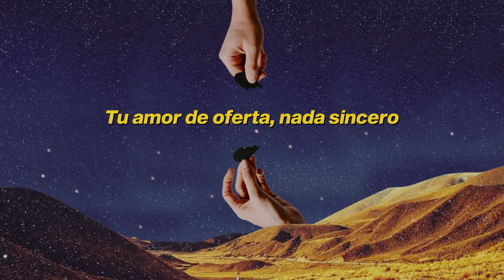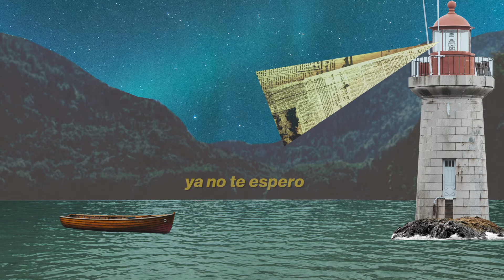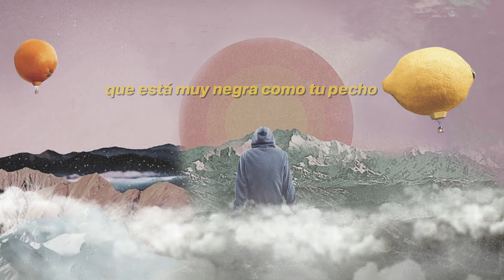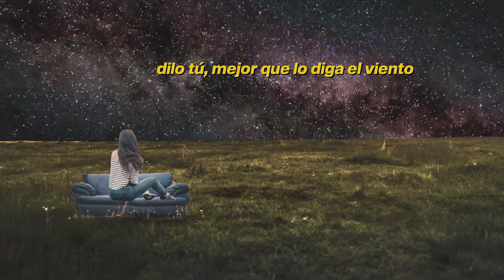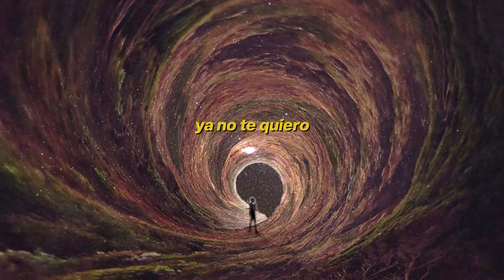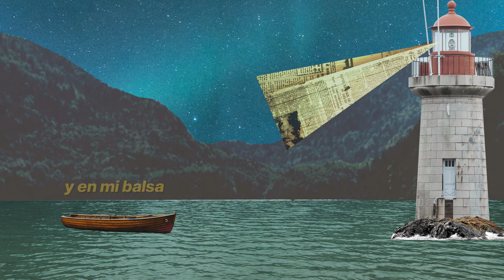Ya No Te Espero - Jorge Milla (Lyric Video)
Disponible en todas las plataformas virtuales.
Músicos que participaron en los arreglos musicales de esta canción:
Guitarras Eléctricas: Jesús Huerta (Huaura)
Batería: Edson Vasquez
Bajo: Pepe Chavez
Guitarra acústica: Jorge Milla
Pianos: Karlhos Chafalote
Grabado en Maj Studios
letra: Ya no te espero
Tu amor barato, que dura un rato.
Tu amor de oferta, nada sincero.
Hoy no lo quiero, ya me di cuenta que no alimenta.
Y por retazos se va cayendo, se desmorona y no perdona; todos tus actos se contradicen con tus palabras.
Ayer me amabas y hoy me dices que no te convengo, que he cambiado.
Ya no me enferma que otras manos toquen tu cuerpo.
Ya no te espero,
solo me usaste para llenar tu vacío interno,
para olvidarte de un falso amor que aún sigues queriendo
y hoy no sabes a quién amar, mientras me hieres por dentro.
ya no me importa que otra piel te roce tu cuerpo,
tu indecisión me crucificó tirándome en el suelo
yo por las noches, a la deriva, flotando en un madero.
Y en mi balsa, ya no te espero.
Tu amor de tienda y de reventa, que me envenena con tu mirada,
me vuelve adicto a la condena, y va a la vena.
Y me consumes en una nube que está muy negra como tu pecho,
finjo creerte, luego presumes que soy muy poco.
Bajo la guardia y me apuntas, solo dispara,
son tus mentiras las que se clavan aquí en mi pecho
y mi alma sangra.
Y quién es el que pierde más, dilo tú, mejor que lo diga el viento.
Quién es el que sufre más, solo recojo mis pedazos del suelo.
Quién es el que pierde más, te lo digo yo o mejor que lo diga el tiempo.
Quién es el olvida más, que en mi universo.